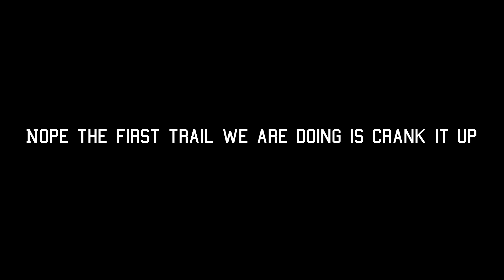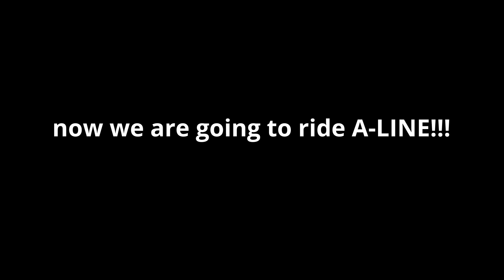Riding whistler bike park on a hardtail!!!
Hey guys welcome back today we are riding the one and only whistler bike park on my hardtail it was tough but fun!!! Sorry I had to repost it I had to make a few changes.